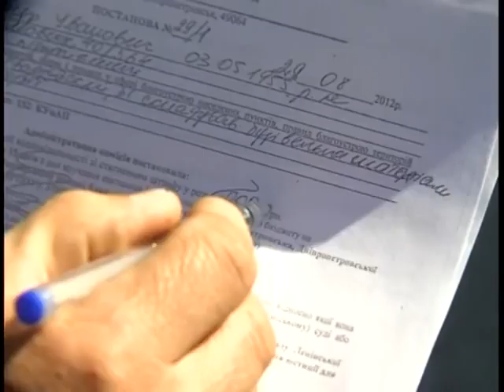Днепропетровец починил люк, но получил штраф.